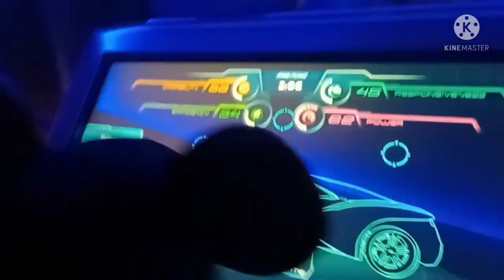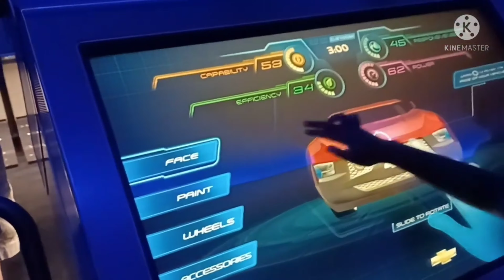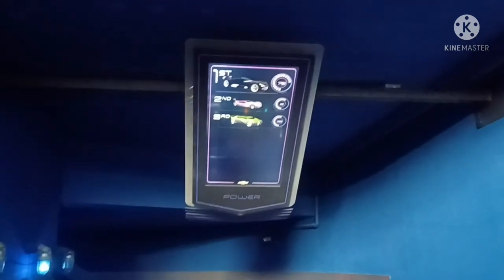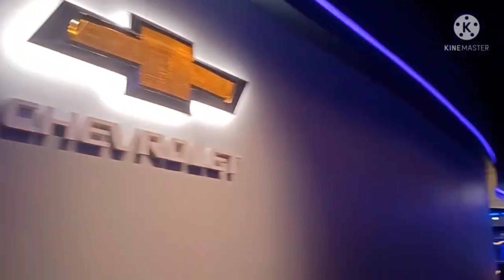Test Track at Disney's Epcot|Walt Disney World